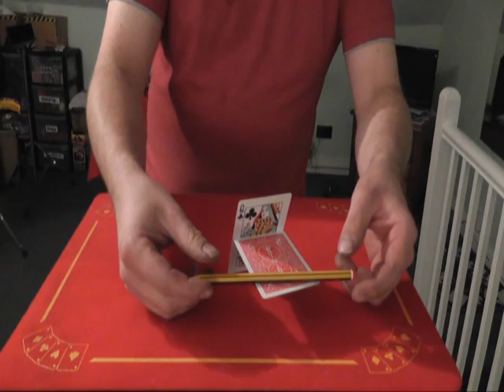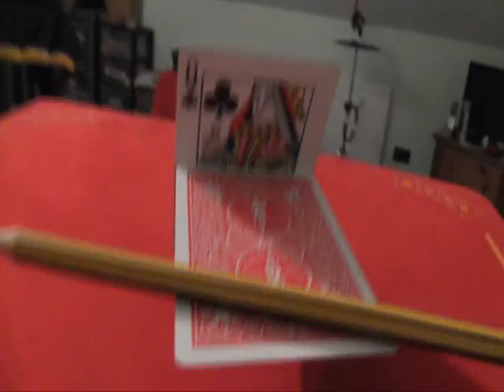crazy magic shite.wmv